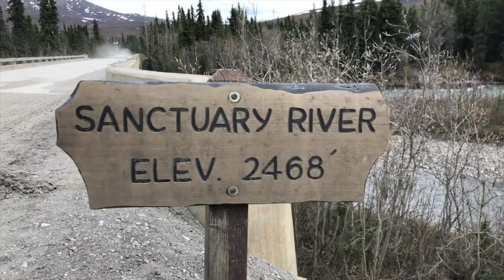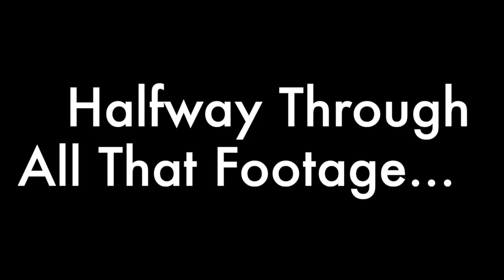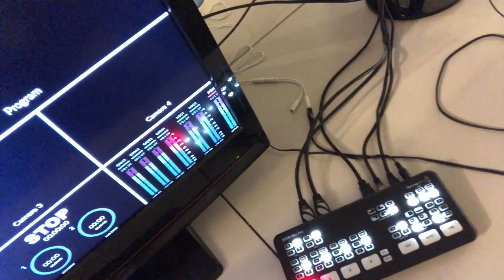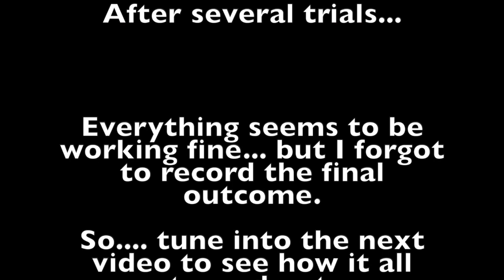Land of the Midnight Sun...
It's been awhile, but I finally got a new video uploaded. In today's video we get to go to Denali Park up to mile 30. One of these days we'll actually go see Denali mountain... one day. It's also time to make a couple changes in the sound and video booth. Covid-19 forced us as well as many other churches to live stream services for the first time. While we were able to make it work, it's time to make some upgrades.